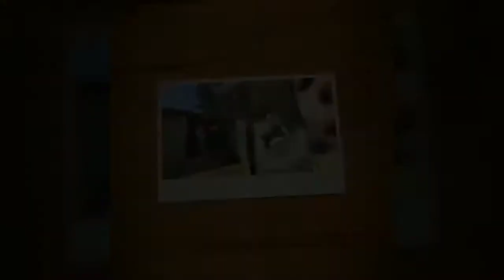Six flag magic mountain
Enjoying the day at six flag